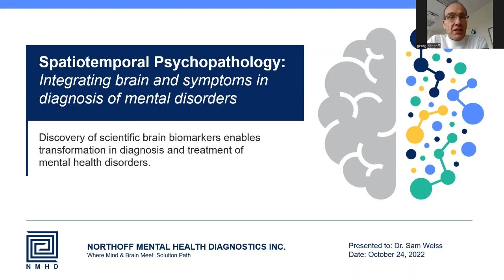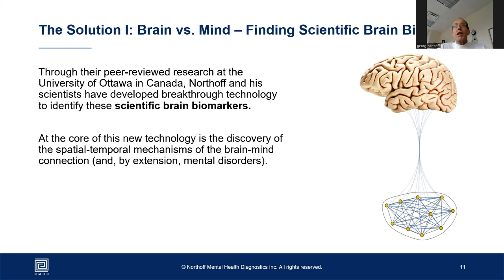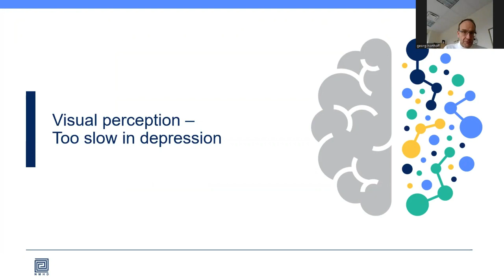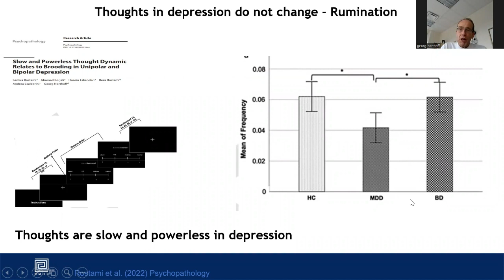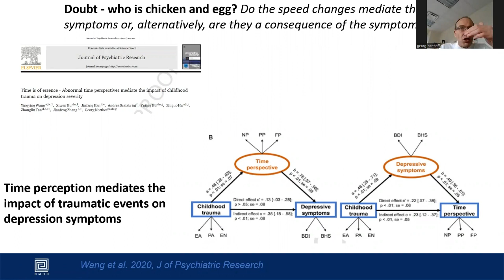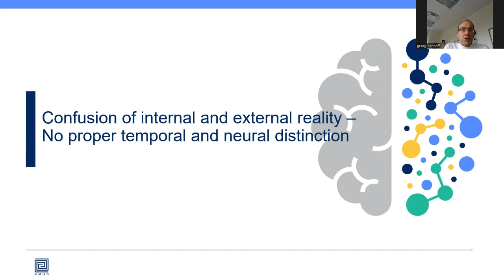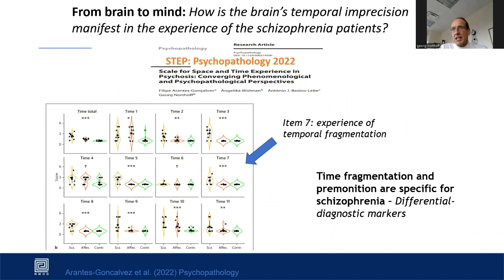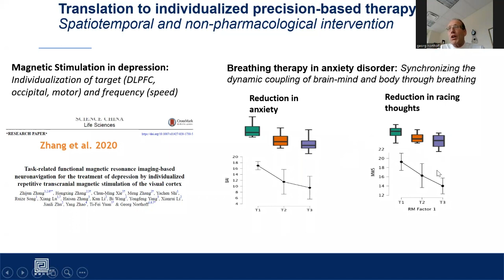What is Spatiotemporal Psychiatry? A novel approach - Dr. Georg Northoff